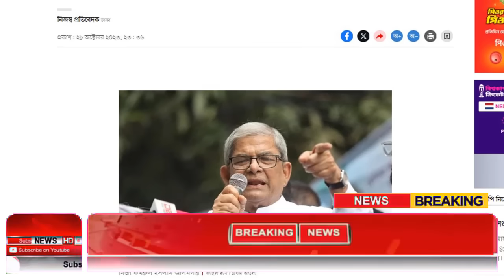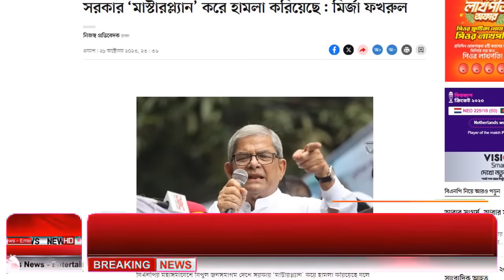Ajker Bangla Khobor 29 Oct 2023 | Bangladesh Letest News | Somoy Sangbad News | Bangla News Today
এইমাত্র পাওয়া Bangla 29 October 2023 l Bangladesh latest news update news। Ajker Bangla News বাংলাদেশ সহ বিশ্বের সকল প্রকার সংবাদ দেখতে আমাদের সাথেই থাকুন। bangladesh news ll ajker bangla news ll today news ll update news ll bd news ll বাংলা সংবাদ ll আজকের খবর.